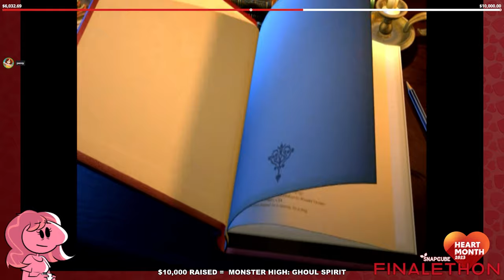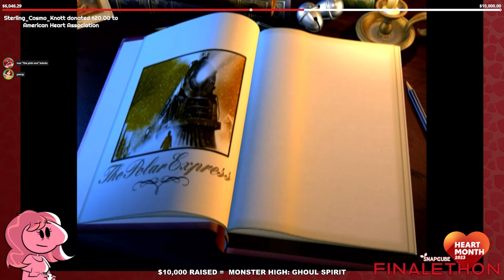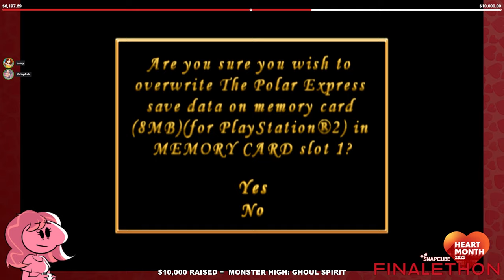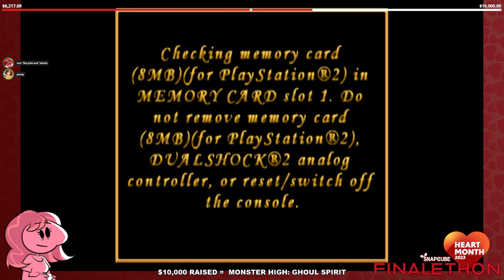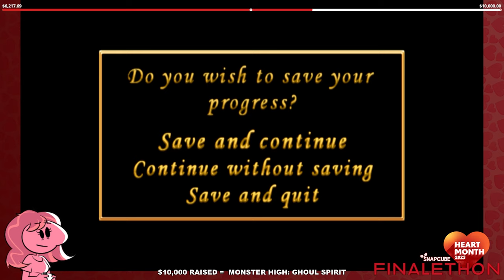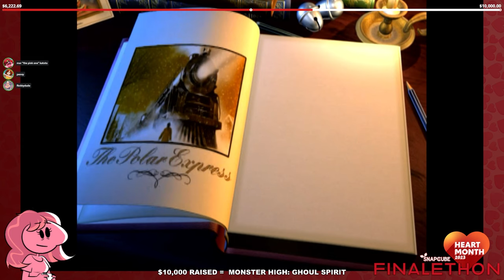The Polar Express | FINALETHON 2023